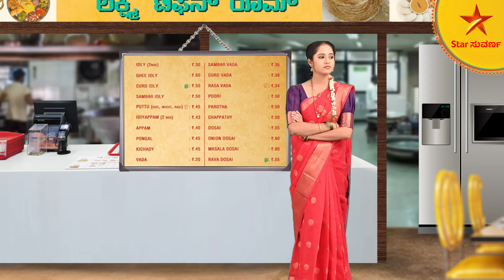Lakshmi Tiffin Room | Star Suvarna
ಕನಸುಗಳ ಸಾಕ್ಷಾತ್ಕಾರವೋ ಅಥವಾ ಆಹುತಿಯೋ, ಮುಂದೇನಾಗಲಿದೆ ವರಲಕ್ಷ್ಮಿಯ ಬದುಕು?

“ಲಕ್ಷ್ಮಿ ಟಿಫನ್ ರೂಮ್” ಇನ್ನು ಐದೇ ದಿನಗಳಲ್ಲಿ - ಸೋಮವಾರದಿಂದ ಸಂಜೆ 6:30